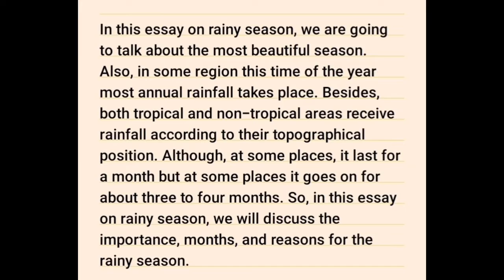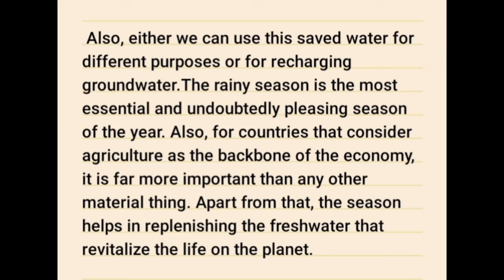Essay on rainy season